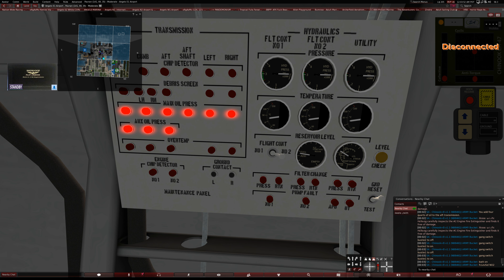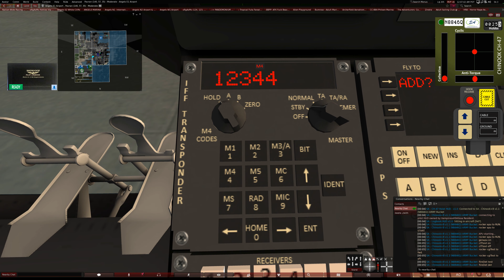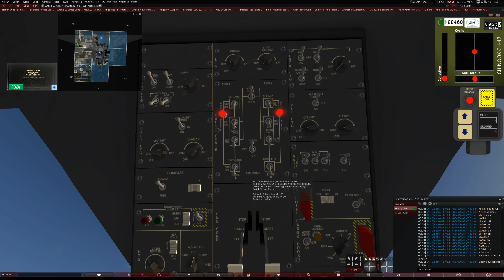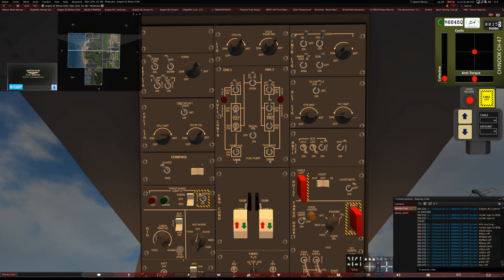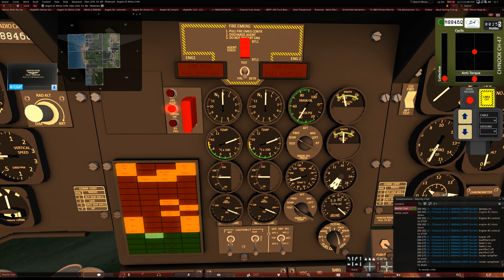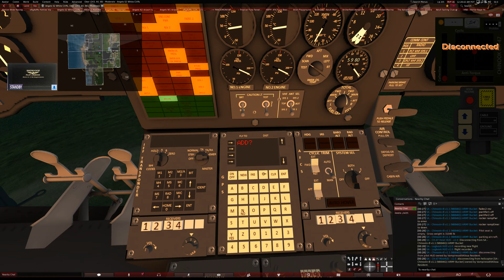CH-47 Chinook startup and take off and landing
Second Life

Shergood CH-47 Chinook